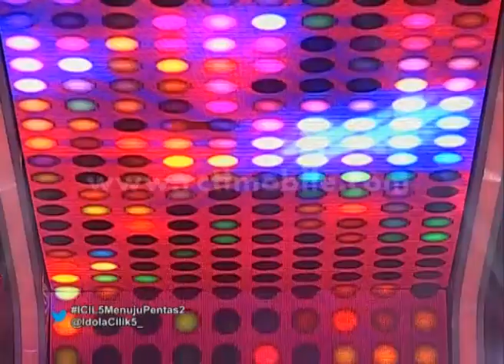Gagal Audisi Balqis Kembali Nyanyi 'Falshlight' [Idola CIlik 5] [9 Jan 2016]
Gagal audisi pertama, Balqis mendapat Wild Card dan mendapat kesempatan kembali kepanggung menyanyikan lagu 'Falshlight'.
Setelah Idola Cilik pada season sebelumnya, Kini dengan bangga Rajawali Citra Televisi Indonesia menggelar kembali Idola Cilik 5. Dengan mengusung tema "Little Star With a Big dream ajang pencarian bakat di bidang bernyanyi ini dikhususkan untuk anak-anak berusia 6 sampai 12 tahun. Untuk jajaran dewan juri terjadi banyak perubahan, yaitu Tarra Budiman, Winda Viska, Tike Priatnakusumah dan Melody JKT48. Dengan adanya Idola Cilik 5 diharapkan akan lahir bintang kecil yang akan bersinar di industri musik Tanah Air.

Saksikan IDOLA CILIK  setiap hari Sabtu 12.30 WIB